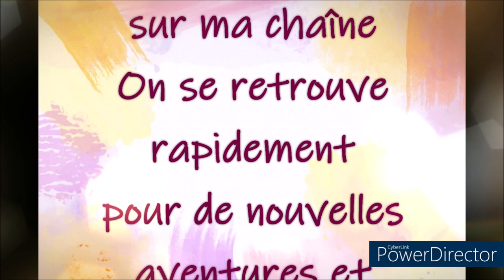CROCHET TUTO ON FAIT ENSEMBLE UNE NOUILLE Part 1